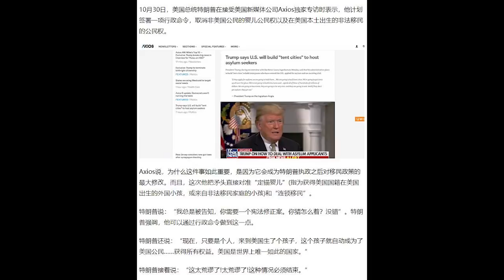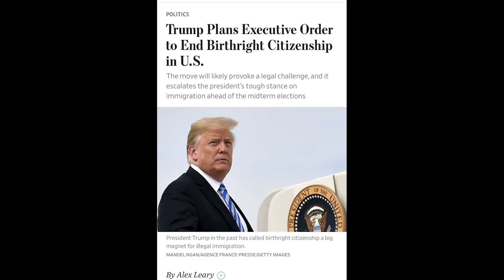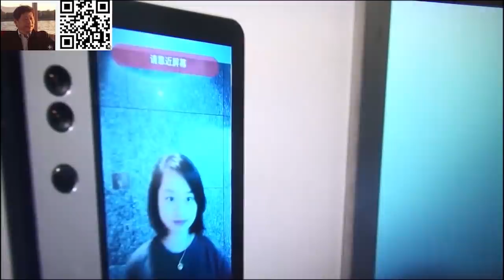《建民论推墙376》重磅！川普取消美国生子公民权，中共无孔不入的监控下，你能有个人隐私吗？